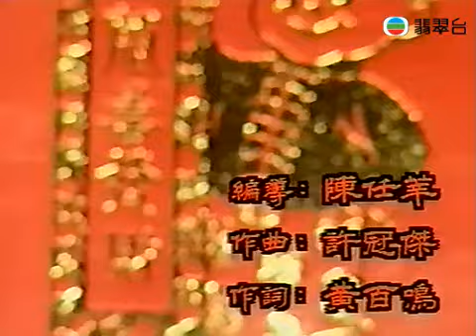許冠英 ~ 喜事齊來【Music Video 】[電影‹花田囍事›主題曲]